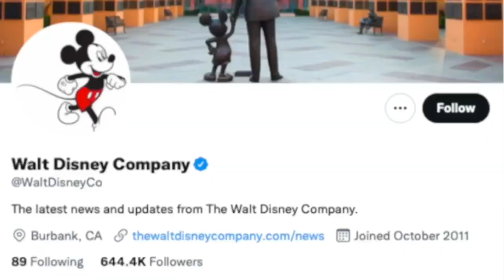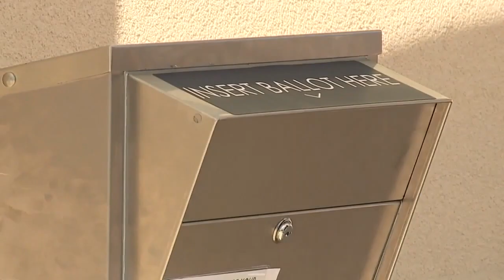Special lawmaking session set to address Disney, migrants, election crimes